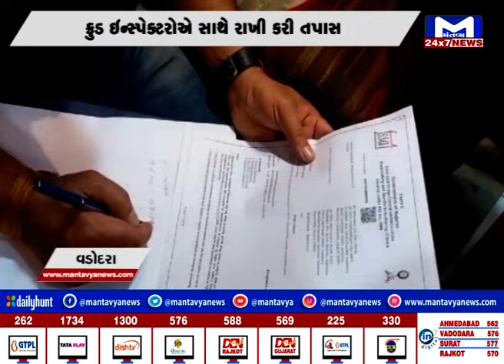વડોદરામાં પ્રખ્યાત ખાણી-પીણીની દુકાનો પર SOGની ટીમના દરોડા | MantavyaNews